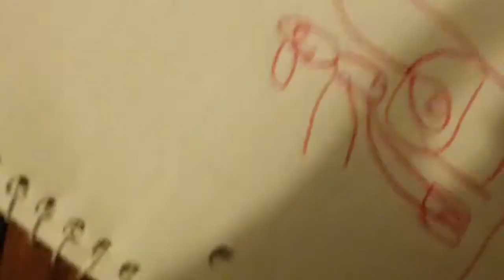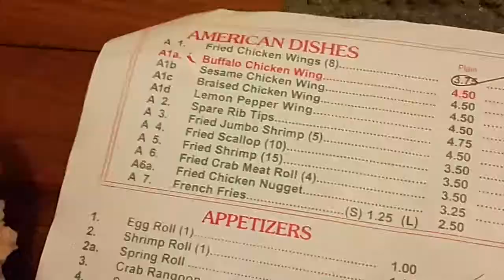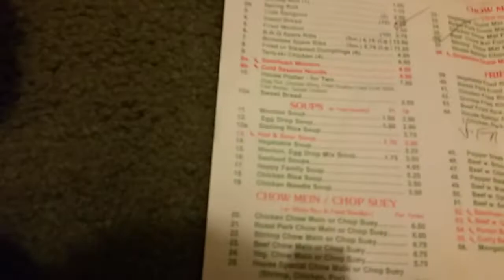Mario's Adventure Day : Episode 13 : Mario and Luigi's Daily Routine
This is NOT the everyday life of Mario and Luigi...